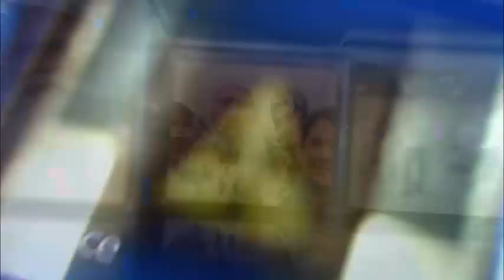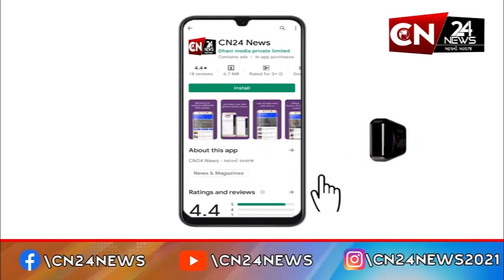ઉપલેટા : ડો. ભીમરાવ આંબેડકરની 133મી જન્મજયંતિની કરાઈ ઉજવણી